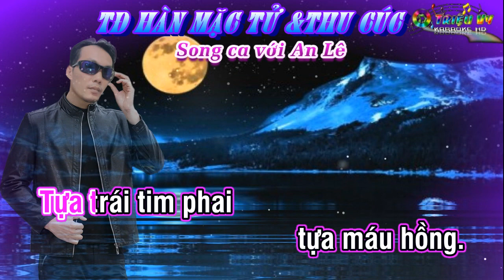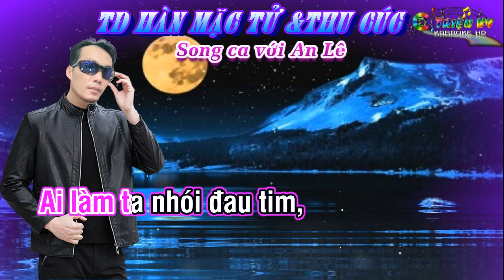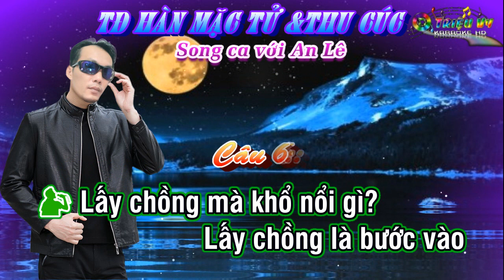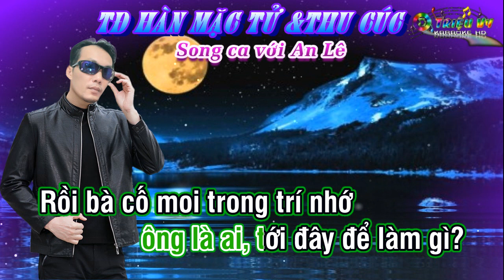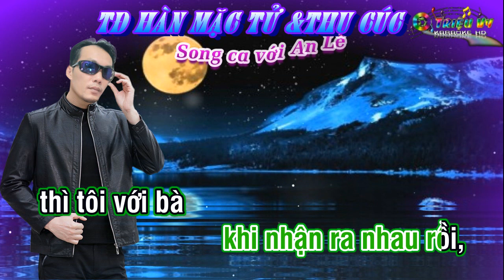KARAOKE- TĐ HÀN MẶC TỬ - THIẾU ĐÀO- SONG CA VỚI AN LÊ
Nguồn beat: Phong Ba Đình
Soạn giả: Cố NSND Viễn Châu